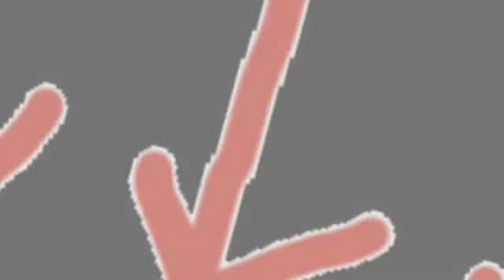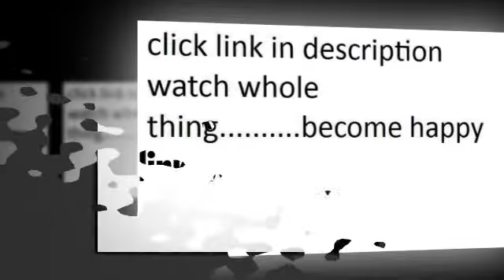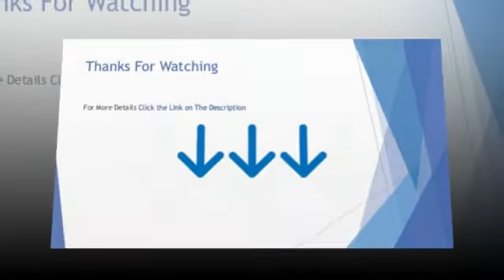poundex f7878 bobkona shelton bonded leather 2 piece sofa and loveseat set espresso